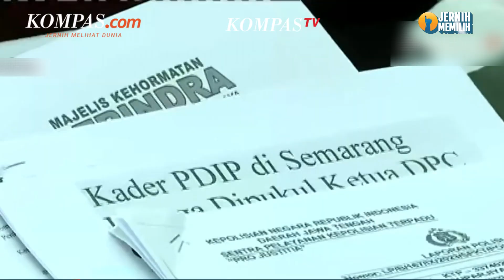Prabowo Sebut Partainya Besar, Pasti Ada yang Nakal…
Menhan sekaligus bacapres Prabowo Subianto mengultimatum para kader Partai Gerindra.

Menurutnya partai besar pasti memiliki kader yang nyeleneh atau nakal.

Untuk itu ia memperingatkan para kadernya untuk mengikuti arahannya atau keluar dari Gerindra.

Hal itu berkaitan dengan arahan Prabowo untuk tidak berbicara negatif soal orang lain. Hal itu disebut tidak sesuai dengan sikap Prabowo. Prabowo mengaku dirinya tidak pernah mau menjelekkan siapa pun.

Ultimatum itu ia sampaikan dalam pidatonya di acara FKPPI pada Selasa (12/9/2023).

Penulis Naskah: Muhammad Dava Arrifa
Narator: Muhammad Dava Arrifa
Video Editor: Dimas Septian Adiyathama
Produser: Adisty Safitri